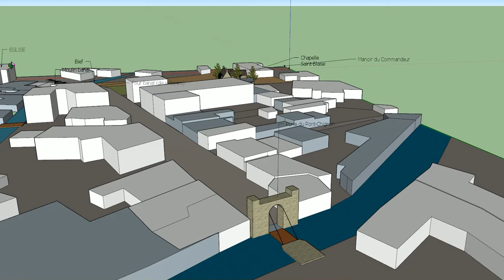Le quartier de la commanderie et la porte du Pont-Chignon de Villedieu vers 1740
Proposition de restitution d'après les données d'arpentage et descriptions du papier terrier de la commanderie de Villedieu de 1740